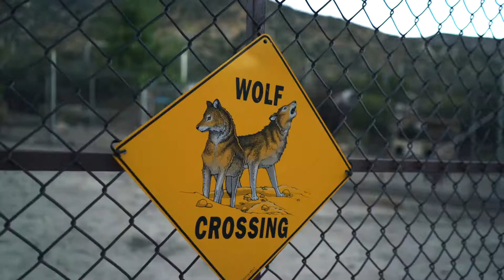Awakening Giants TV Promo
Courtesy of awakeninggiants.tv